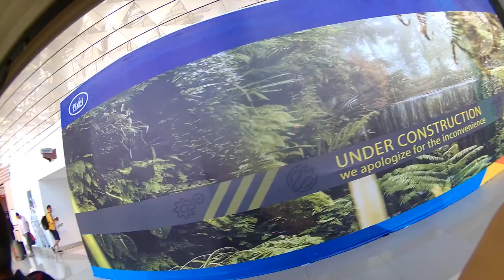Ruang Tunggu Keberangkatan Internasional Bandara Soekarno Hatta Terminal 3 Ultima